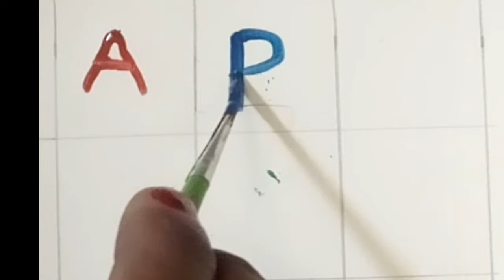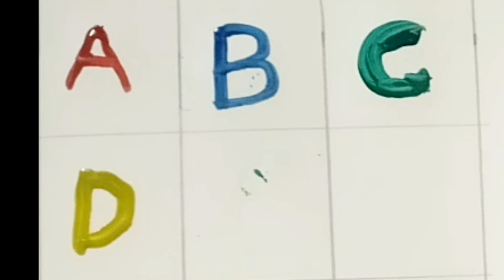kids learning alphabet किड्स लर्निंग#abcdsong